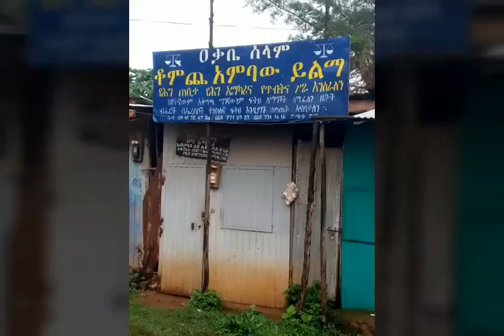ቆምጨ ማለት ትርጉሙ ቆፍጣና ፣ኮስታራ ፣ጀግና ማለት ነው::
አቶ ቆምጨ አንባው ይሄውላችሁ።